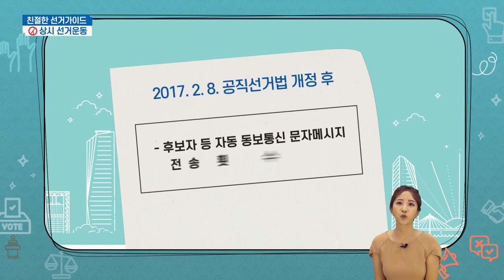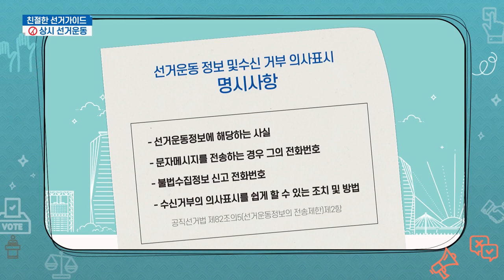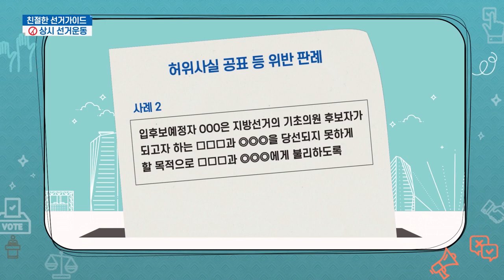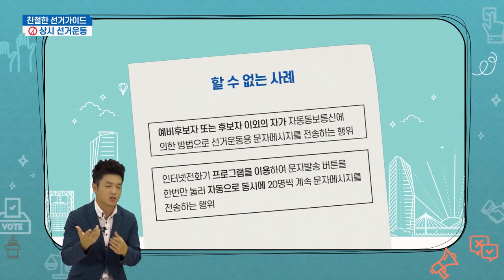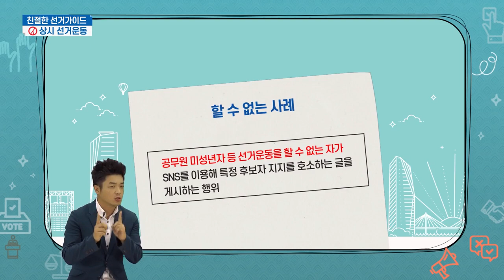2회 상시 선거운동 관련 선거법 안내 [친절한 선거가이드]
친절한 선거가이드 상시선거운동에 대해 알려드립니다.